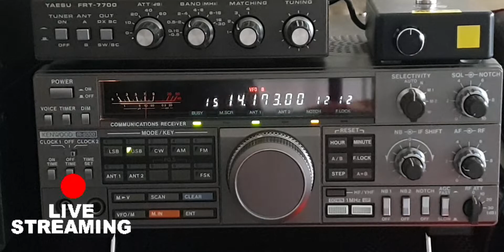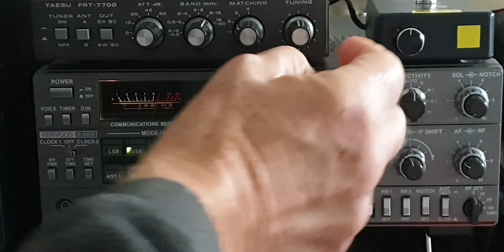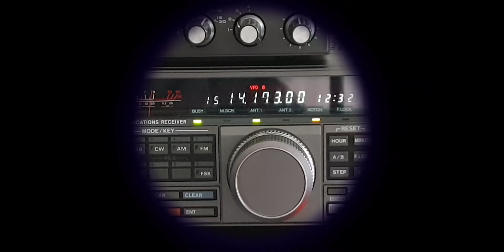2022/10/20 At 12:12 UTC, F1UMO J-Pierre, HA5PHK Patrick (F5PHK) Hungary on 20 m Band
Kenwood R-5000, Yaesu FRT-7700 Tuner Antenna MLA-30+ Active Loop Antenna Indoor